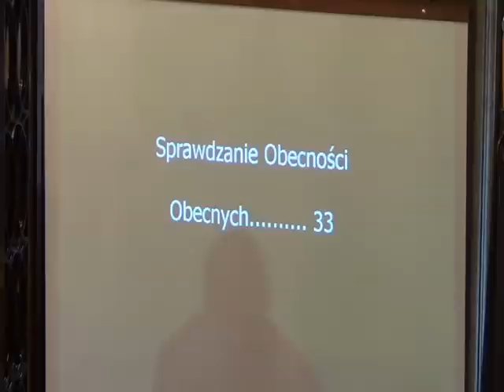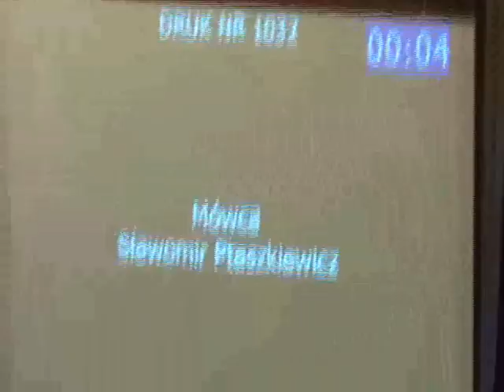RMK_19-12-2012_04 Budżet Miasta Krakowa na rok 2013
Budżet Miasta Krakowa na rok 2013